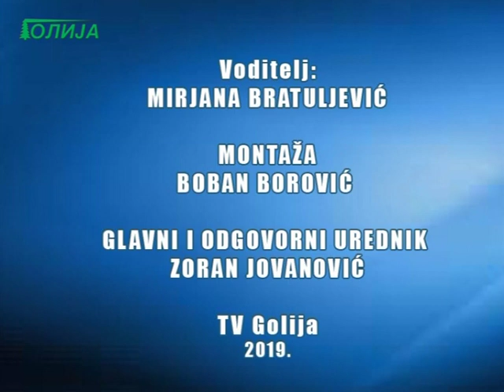Dnevnik TV Golija 20 09 2019